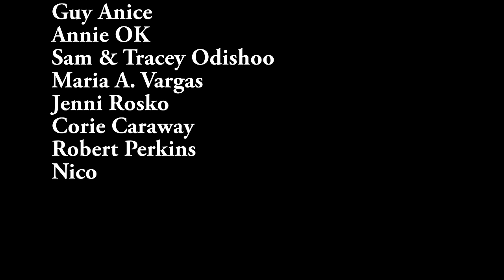Introducing: The Fonts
On Angels' Wings enrolled our next class a little sooner than we expected!  May we introduce to you: Arial and the Fonts!  Follow this link to the who's-who on our

These kittens were born on Friday, January 6th, 2017.  They are one week old in this video.

Most of the sound for these recordings was lost, which is why we put on the music.